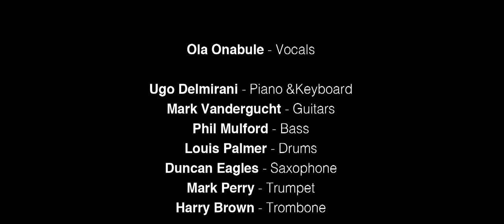Ola Onabule - Be A Man - Neumann Digital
Ola Onabule and Band at The Neumann Digital Concert - London

Ola Onabule & Band perform 'Be A Man' form Ola's forthcoming SEVEN SHADES DARKER ALBUM at the first all Digital show in the UK.

The Band are as follows:

Ola Onabule - Vocals
Ugo Delmirani - Piano and Keyboards
Mark VanderGucht - Guitars
Phil Mulford - Bass Guitars
Louis Palmer - Drums
Duncan Eagles - Saxophone
Mark JJ Perry - Trumpet
Harry Brown - Trombone

NEUMANN SENNHEISER
Recorded and Engineered by Dave Wooster
Andy Lillywhite - Chief Engineering Officer - Neumann
Alan March - Business Development Sennheiser UK

Filmed by Edward Frizzelle for Milano Productions
Tayo Onabule - Camera Assistant
Film Edited and Audio Mixed by Ola Onabule

Maria Avgoulis - Executive Producer